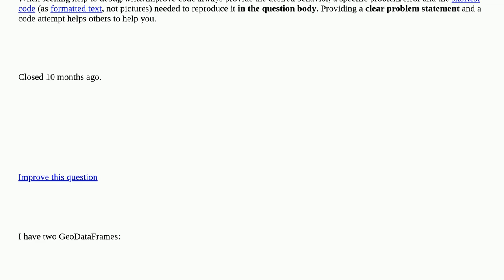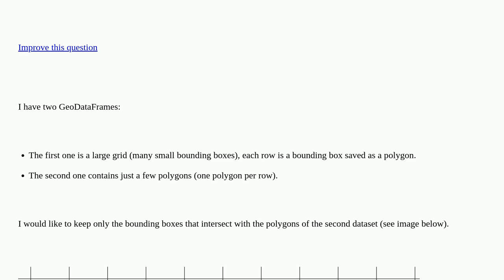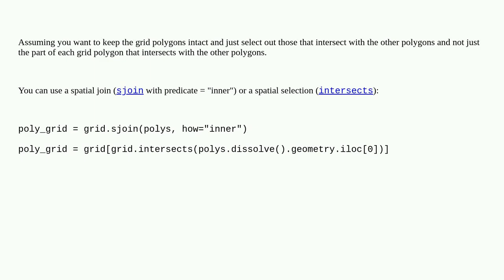Gis: Intersection of two GeoDataFrames using Python closed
Intersection of two GeoDataFrames using Python closed

A special thanks goes out to the awesome community

  polygon python geopandas intersection overlapping-features